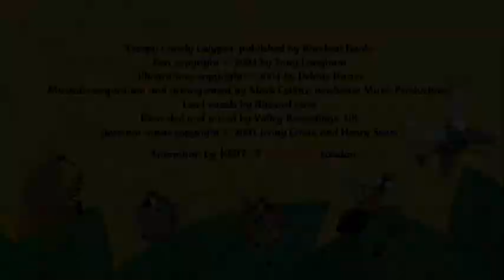creepy crawly calypso without lyrics